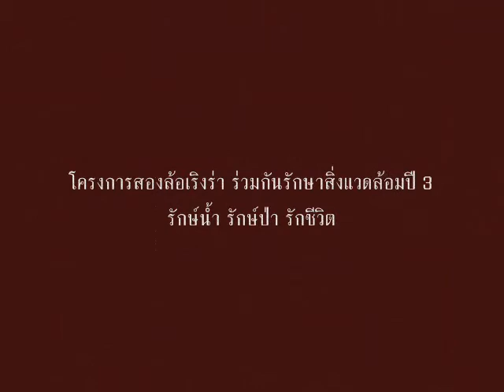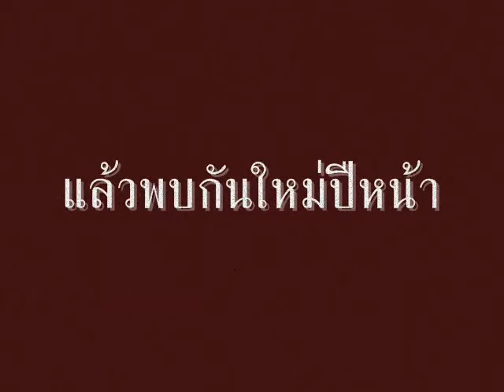สองล้อเริงร่า ปีที่ 3.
โครงการสองล้อเริงร่า ร่วมกันรักษาสิ่งแวดล้อม ปีที่ 3 รักษ์น้ำ รักษ์ป่า รักษ์ชีวิต